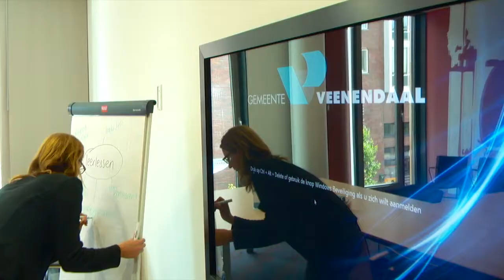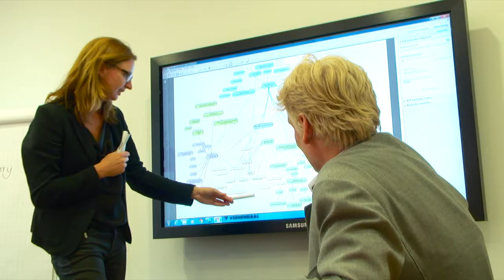Operational Auditing Interview Marcel Kaijen Geraldine Slabbekoorn